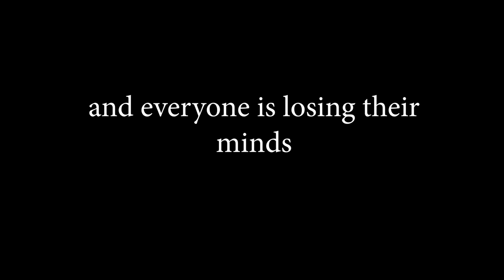TF2 REAL Summer Update EXPERIENCE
TEAM FORTRESS 2 REAL Summer Update EXPERIENCE

its summer and valve have really out done themselfs this time, not with weapon, not an item, not even with an unusal effect but a god dam, round ass, ball of blubber, know simple as the SEAL